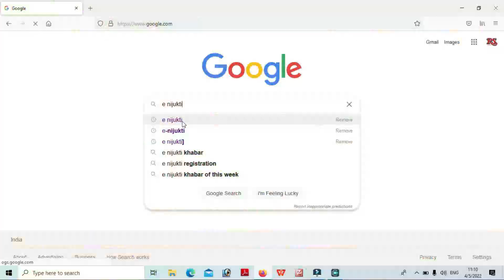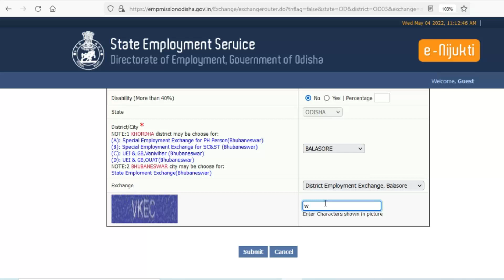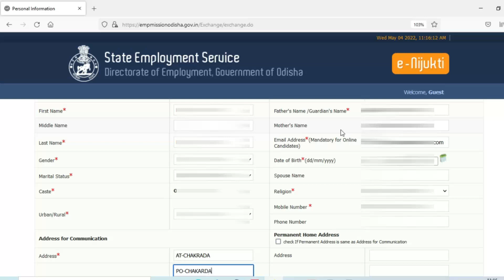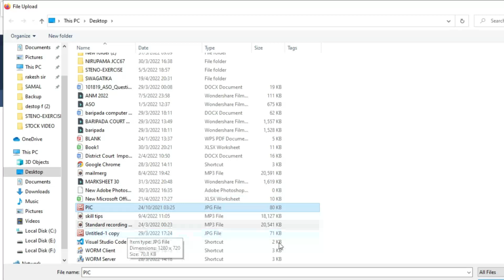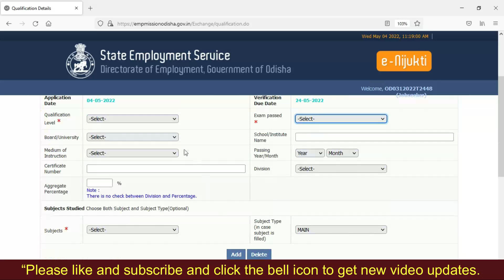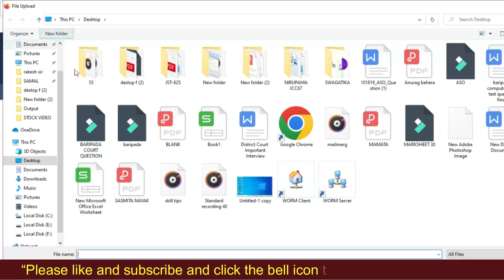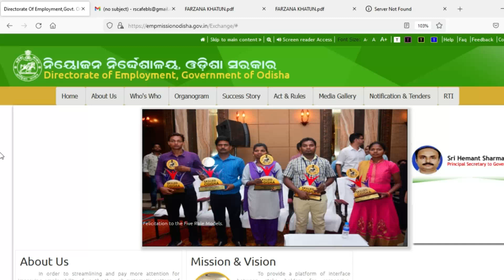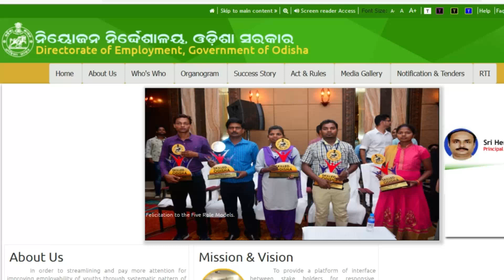Employment exchange registration online apply for ANM / GNM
Employment exchange registration online apply for ANM student in Odisha.

In this we discuss about Employment exchange registration online apply for ANM student in Odisha.